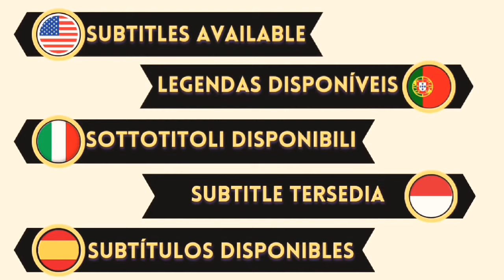Hande Ercel and Can Yaman Together in the new series El Turco?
Continuing his acting career in Italy for more than a year, Can Yaman's success abroad is legendary. The handsome actor will come to Turkey very soon and will appear on the set of the El Turco series, which will be shot for Disney Plus.